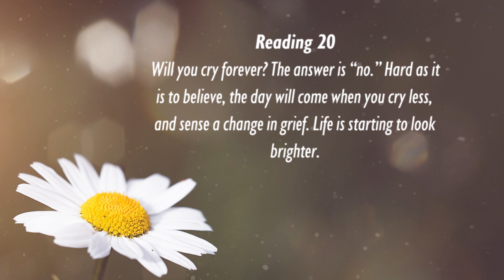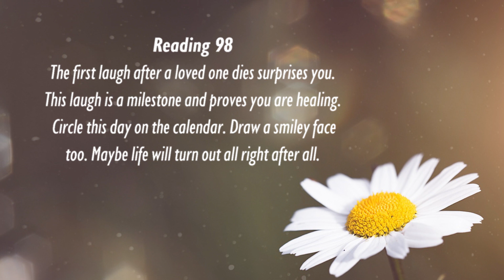Daisy A Day Book Trailer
Just like you, Harriet Hodgson has lost loved ones. Just like you, she sought help. When Harriet couldn't find the help she wanted, she wrote Daisy a Day, 365 short readings about coping with grief. Her tender, thoughtful words can help you find your healing path and keep walking toward the future.

Daisy a Day is the hug you need.